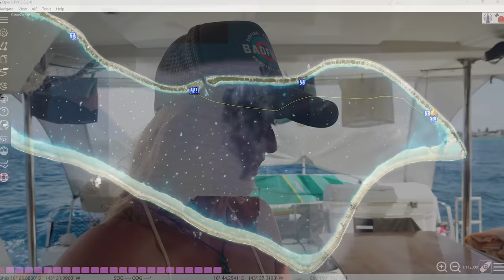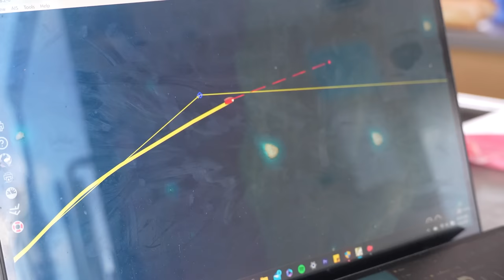How to Float Your Anchor Chain in the Tuamotu Islands | Episode 216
In this weeks fun packed episode we show how to properly anchor among the many delicate coral patches laying below most of the popular anchorages here in the Tuamotu atolls, after sailing to a more protected side of this island atoll in preparations for an upcoming storm. We also get a bunch of boat work done while sitting in an amazing spot, and after all the work is done we sit back and enjoy a wonderful evening among friends during a beautiful sunset beach barbeque bonfire party.

CONSIDER BECOMING ONE OF OUR PATREONS, & REMEMBER... members are not paying for our trip, but rather supporting our creative juices, which occasionally equates to a tasty beer! So pop the popcorn, dim the lights, and sit back enjoy the show!